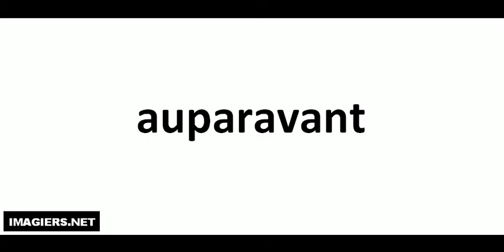How to pronounce in French # auparavant